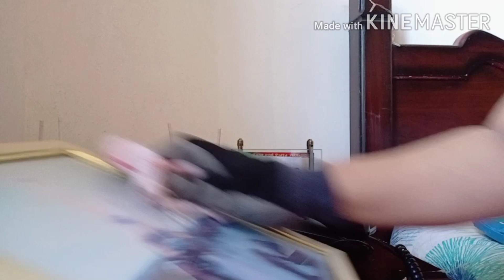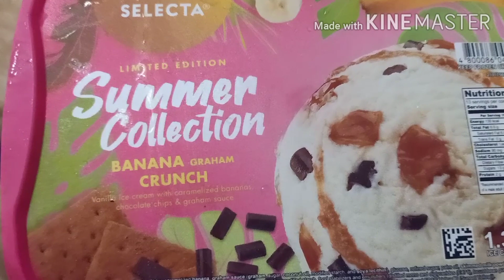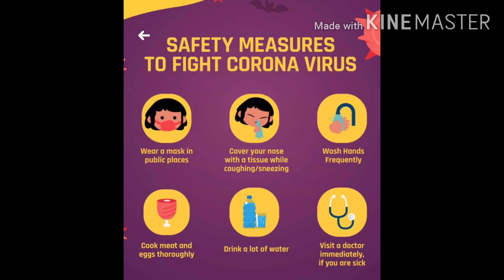How To Disinfectant at Home while Under Quarantine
Just sharing how I Disinfectant at home while we are under Quarantine.